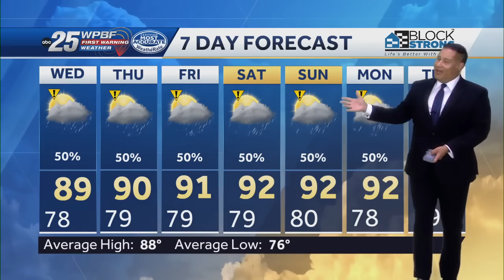Hurricane Francine and south Florida weather